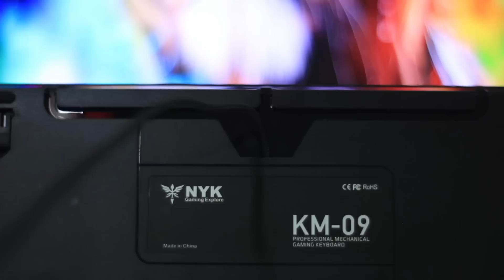NYK KM-09 - Mechanical Keyboard "Disko" Yang Murah!!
Pingin baju keren kaya di video atas?